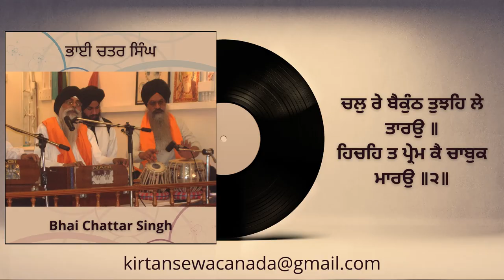Chal Re Baikhunt Tujai Lai - Bhai Chattar Singh & S. Sarwan Singh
This recording was done in England between the 1970s and 1980s and was graciously provided by S. Sarwan Singh.